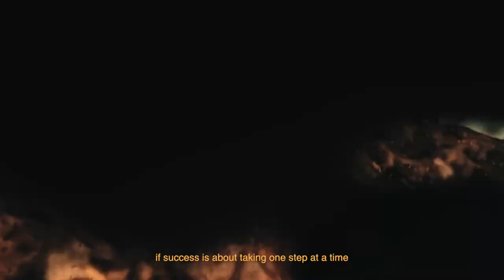BOLDR Supply X Kenji Chai - The Art Of Staying True To Yourself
The inspiring story of Chaigo came about by happenstance. While pursuing his dream of being an independent graffiti artist, Kenji drew inspiration from an unlikely source - the many stray dogs that littered the outskirts of KL city. Growing up in a broken family, Kenji could relate to being estranged, having to fend for himself from a young age. Unlike the strays, however, he had the power to decide from then on to live life on his terms. And thus, Chaigo was born.

The image of the neon blue stray dog with his tongue sticking out represents the spirit of having fun with life and never giving up. Incidentally, Kenji is born in the year of the dog, and Chaigo is a combination of his surname with the Mandarin word for dog, ‘Go’.

Kenji has steadily gained a reputation and amassed a loyal fanbase through his graffiti artwork which has travelled from random Kuala Lumpur city street walls to adorn popular restaurants, buildings, and office spaces. He has also been commissioned to create huge art murals in Jakarta, Kazakhstan, Shanghai, New York, and many other cities around the globe. Over time, Kenji has become the go-to graffiti artist for multiple world-renown brands and creative personalities.

Resonating deeply with Kenji’s story, we were eager to spread his inspiring message through merchandise bearing the Chaigo identity. The titanium Venture Chaigo comes with a comfy lightweight titanium bracelet, workhorse NH35 automatic movement, and an interchangeable custom NATO strap designed by Kenji himself.

""If success is about taking one step at a time, keep moving forward"" - Kenji Chai.